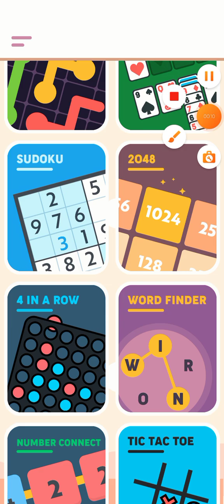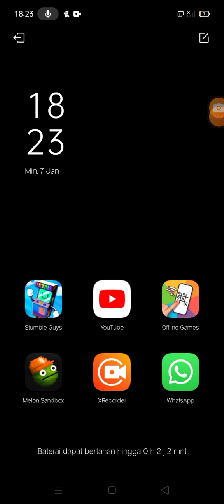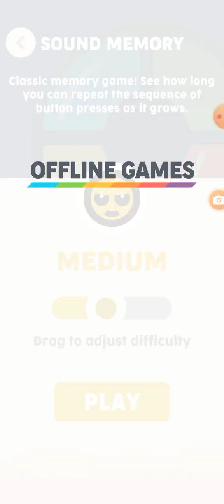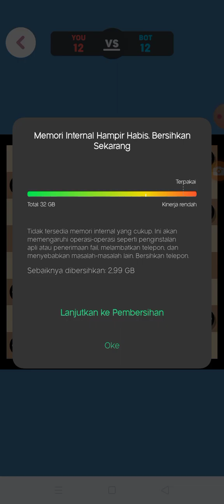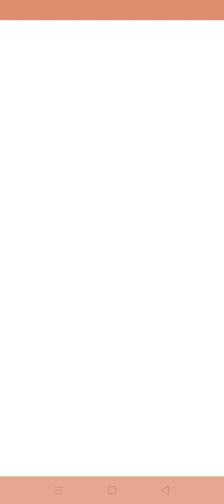main game tanpa wifi